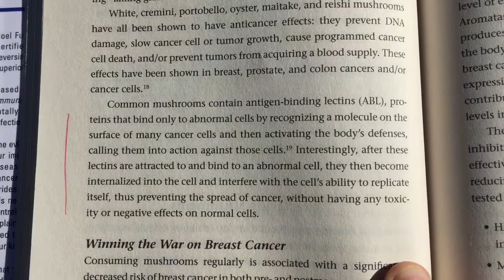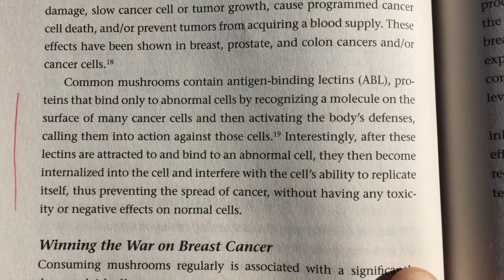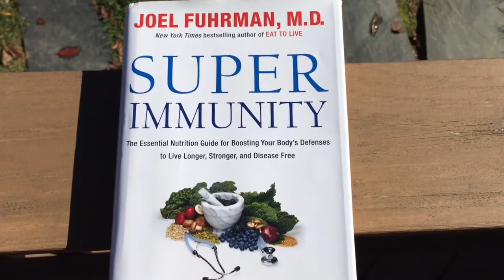Dr. Fuhrman on Lectins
Dr. Fuhrman on lectins. Dr. Joel Fuhrman writes about antigen binding lectins found in common mushrooms in his book Super Immunity, the essential nutrition guide for boosting your body’s defenses to live longer, stronger, and disease free. Plant Lectins are not a Plant Paradox. Many so called anti-nutrients such as lectins and oxalates may have a plethora of cancer fighting and health promoting benefits. Mushrooms contain antigen binding lectin‘s. Mushrooms are a super food and a team player when it comes to combining a broad diversity of micronutrients & phytochemicals in your diet to boost your immune system.

Pick up a copy of the book Super Immunity by dr. Joel Fuhrman:

Would you like to see Dr. Fuhrman debate Dr. Gundry? Do you think Dr. Steven Gundry is wrong about plant lectins?

Learn Your Way Beyond low-carb / paleo / Keto diet marketing and learn the facts about How NOT To Die: